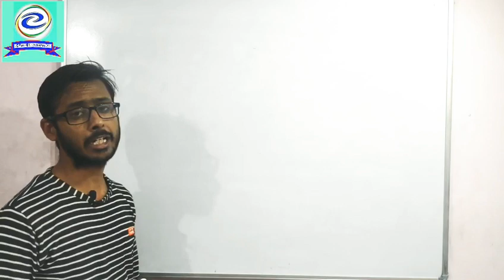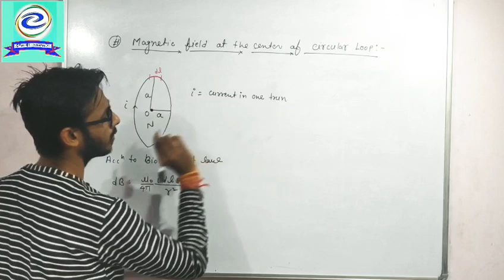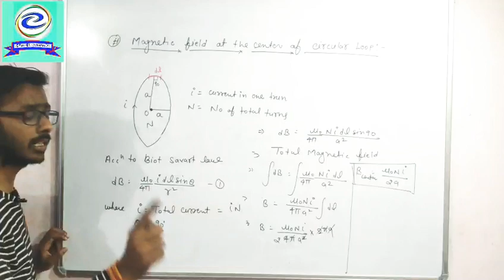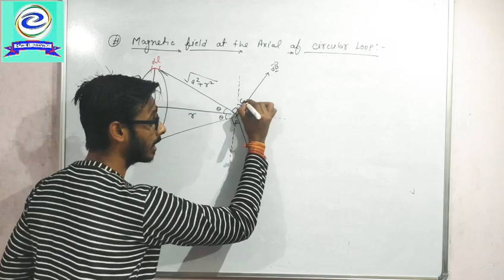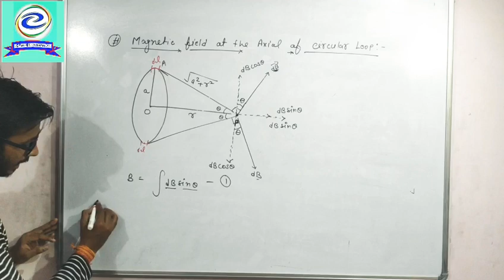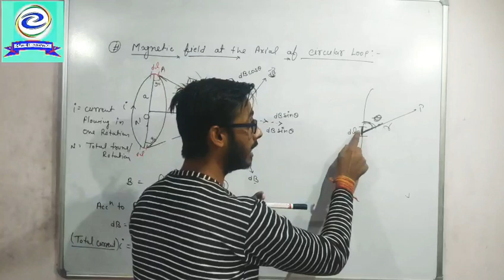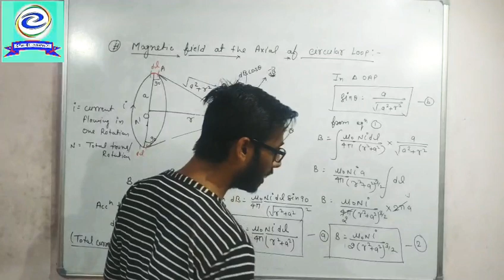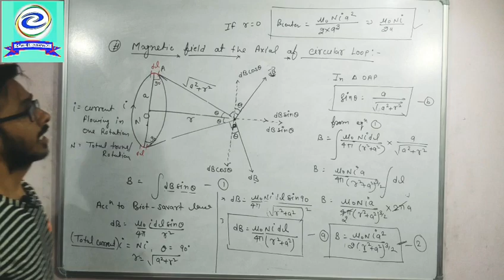Magnetic field intensity at centre & axis of a circular coil